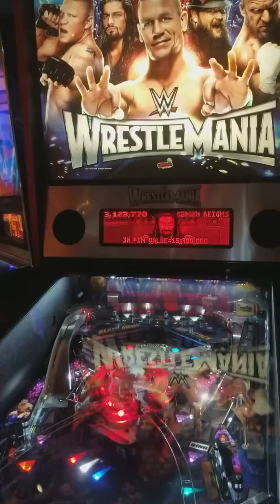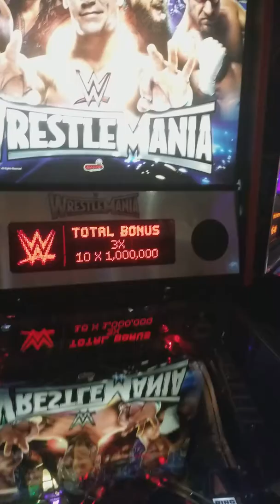Star Wars Pinball